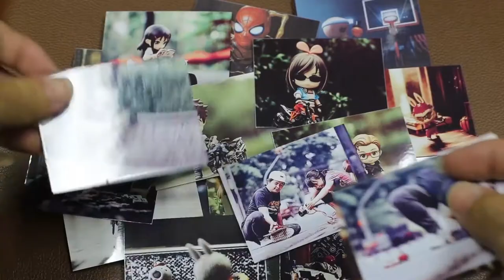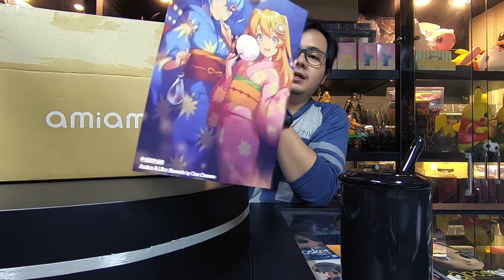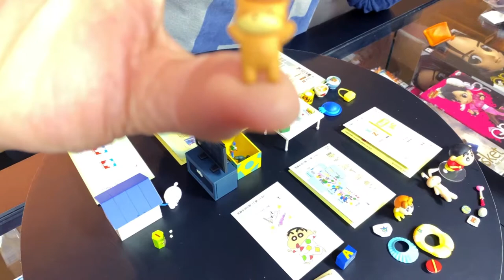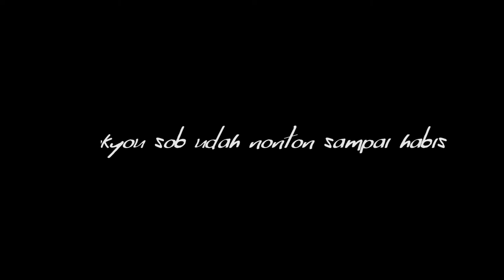UNBOXING RE-MENT CRAYON SHIN CHAN SET OF 8 PACK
kali ini gue mau unboxing set re-ment nya crayin shin chan nih

lgsg di tonton ya . thankyou

buat kalian yg suka en lg nyari display putar (turn table display) bisa banget kepoin tokonya tirtatoys168 nih .. cuss lgsg  klik link di bawah ini